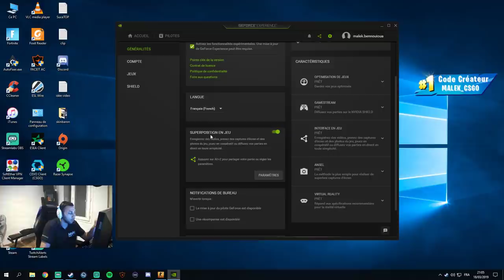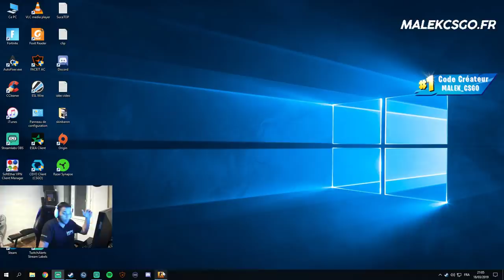VOIR A TRAVERS LES SMOKES, TUTO NVIDIA COULEUR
tuto couleur nvidia geforce, mettez la version que je vous montre car les nouvelles ne fonctionnes plus.